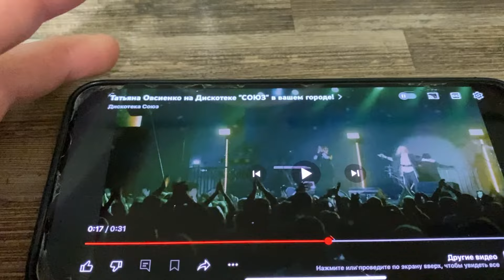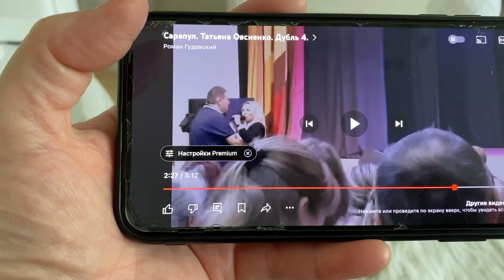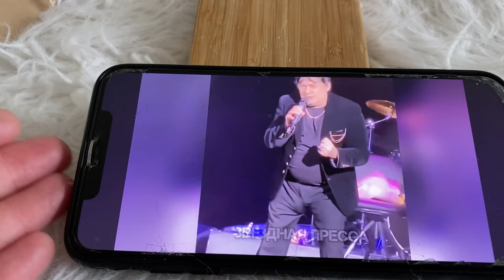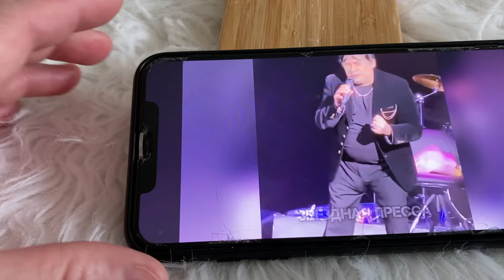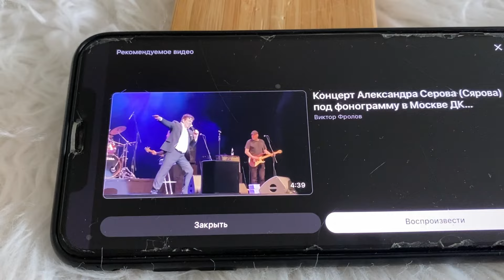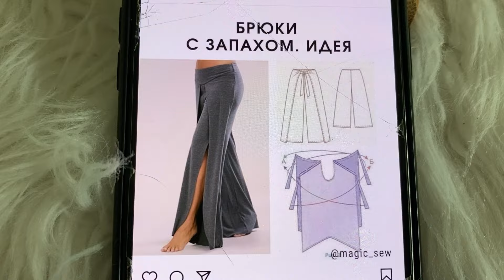ЗЛЫЕ МЫСЛИ ВСЛУХ/АЛКОГОЛИЗМ/КТО ТАК СТРОИТ)) ДИВАН/ХАЛАТ#жизньвгермании#поздниепереселенцывгермании